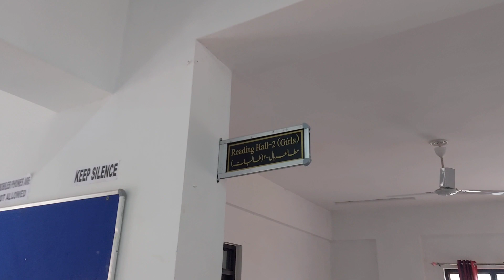1 Million Complete Hogye! 😍 | Trip Shuru Ho Gayi | Sam Vlogs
music i use in videos👇
Epidemic Sounds
click to get one month free 👆

Equipments I use to make videos👇

My back pack

My tripod

My power bank

My gopro

Hero 9 cage

Hero 9 batteries

Chin mount for Moto vlogs

My laptop

Fast memory card
My vaste bag

vlogs
life style vlog
life style vloging
village

ABOUT ME : My name is Sami ullah, and I'm 21 year old man child, living in india 🇮🇳, And this is my LIFE! ♥

STAY SAFE!

Much Love!